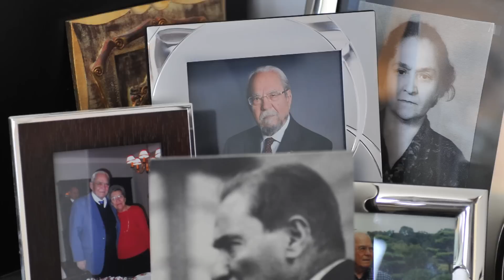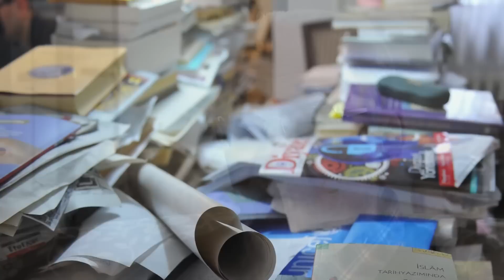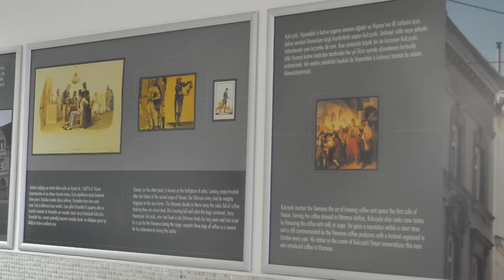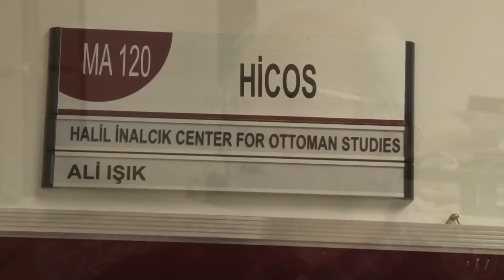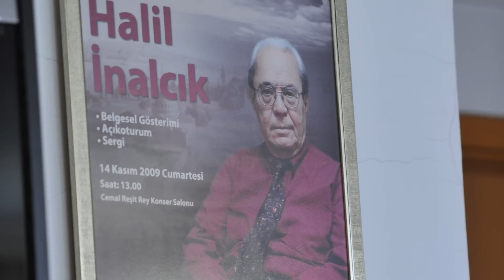TUBITAK HALIL INALCIK